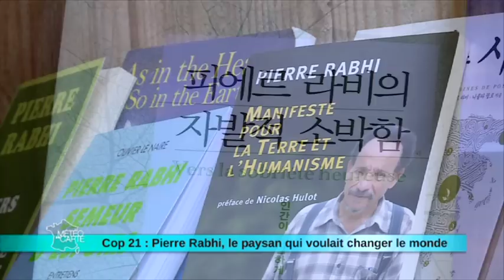Cop 21 : Pierre Rabhi, le paysan qui voulait changer le monde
Il est paysan, penseur et l’un des pionniers de l'agriculture biologique. Pierre Rabhi défend un mode de société respectueux des hommes et de la terre. Depuis plus de 30 ans, il transmet son savoir-faire dans les pays arides et essaie de changer le monde.